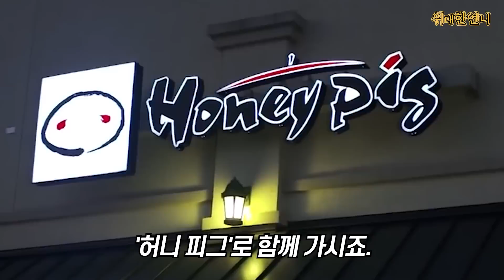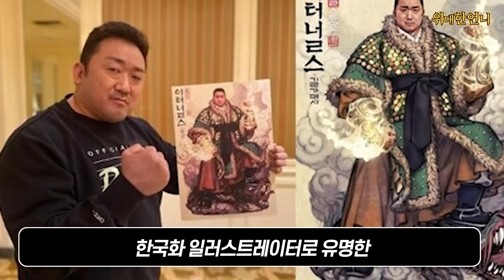솥뚜껑에 고기 올려먹는다고 미개하다던 미국인들 한국식 솥뚜껑삼겹살 한입 먹자 눈 뒤집힌 이유